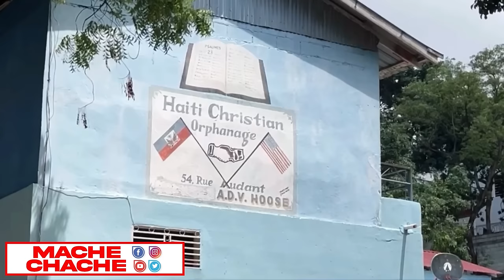Apa li papa Guy Philippe te pale yo yo pat Tande..Muscadin Frape Boutba..Boid Fache